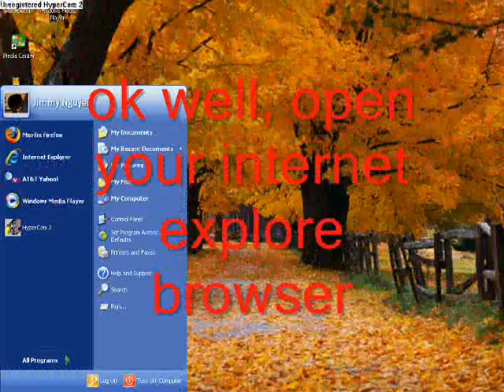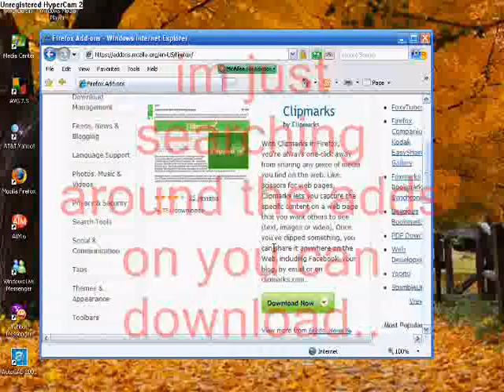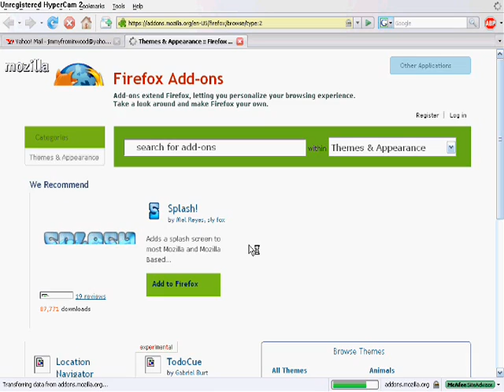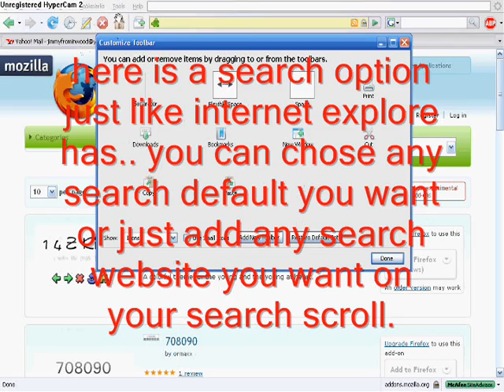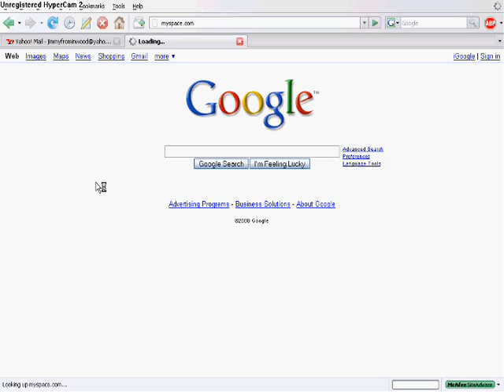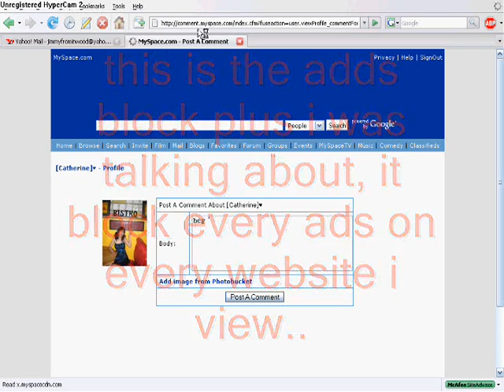Tired of Internet Explore? TIME TO SWITCH TO FIREFOX 3.5!! (Also Firefox Tutorial)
JUST ONE CLICK, SO EASY THAT A CAVEMAN COULD DO IT.

Website's---
1)Here is where you download firefox 3.5.

Song1: Grind with me-pretty ricky
Song2: Falsetto-the dream